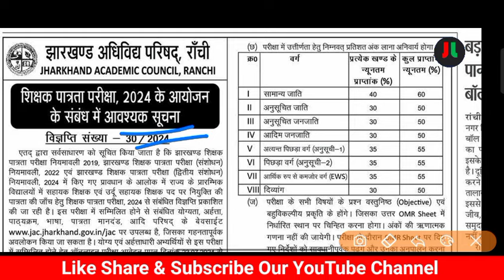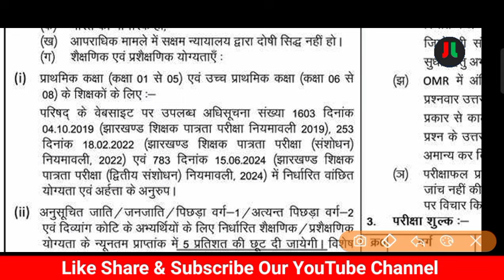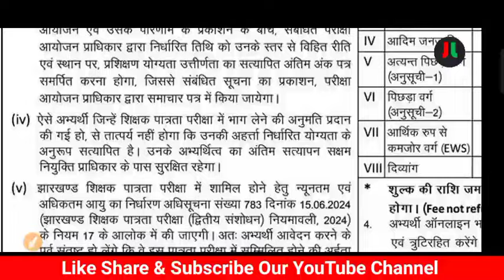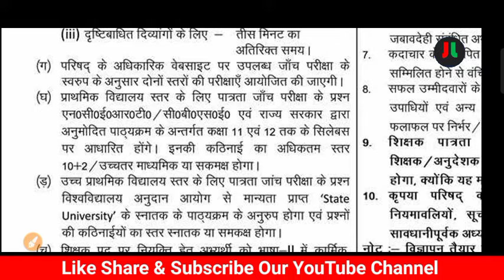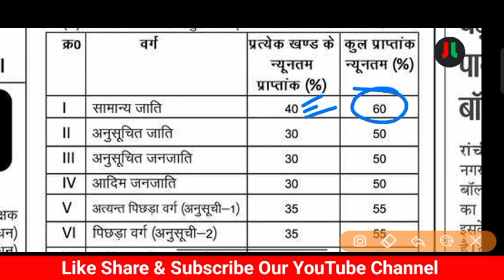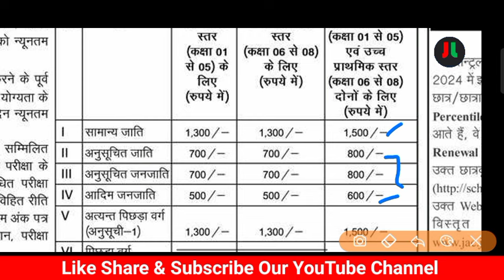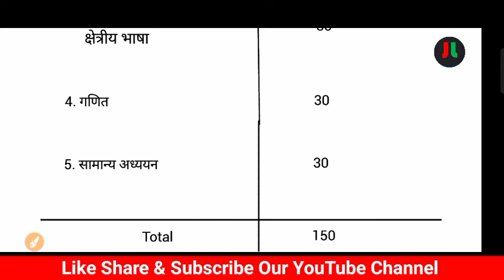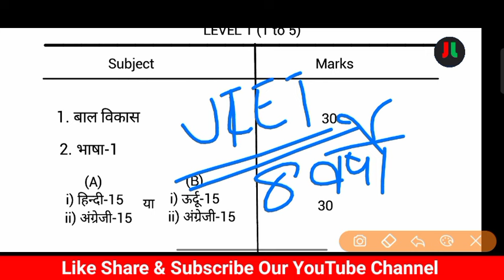Jharkhand TET 2024 Notification Out ..!! JTET News Today| JTET Eligibility Age Syllabus Exam Pattern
11th JPSC New Batch
New Batch Starting For.
11th JPSC  ( All Papaer)
Mode : Hindi & English /Offline & Online

Venue: JL Academy Ranchi

JL Learning App

धन्यवाद् ||